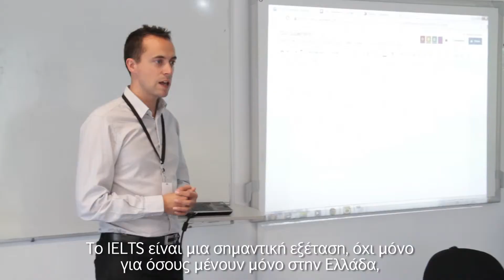English courses for adults | British Council Greece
Preparing for success with cutting edge teaching technology and fun learning activities!

Cambridge English: First
17+ years old
50 hours, 2 visits/week for 3 years
CEF level A1 to B2, FCE (Lower) IELTS 5.5-6.5

Cambridge English: Proficiency
17+ years old
50 hours, 2 visits/week for 2 years
CEF level C1, CAE (Advanced), IELTS 7.0-8.0 to C2, CPE (Proficiency), IELTS 8.5-9.0